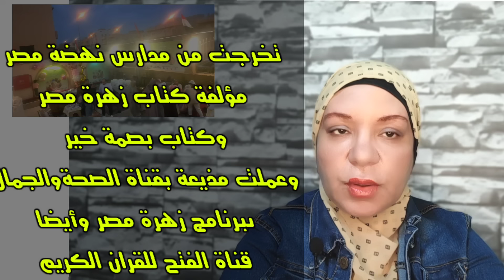سؤال محتاج لإجابة من زهرةمصر ماسركل هذاالعطاء والحب للناس؟حوار مع ماما اعتمادتكشف سر طرد بناتهالها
سؤال محتاج لإجابة من زهرةمصر ماسركل هذاالعطاء والحب للناس؟حوار مع ماما اعتمادتكشف سر طرد بناتهالها#ياسمينة_اليوتيوب
 يعرض الفيديو  قصة حياة دكتورة سمر نديم رئيس دار زهرة مصر لرعاية الكبار بلا مأوى ولقاء مع نزيلة بالدار ماما اعتماد التي طردها بناتها للسارع ولم تجد مأوى غير دار زهرة مصر تابعوا معنا تفاصيل الفيديو ولاتنسوا دعمنا بالاشتراك واللايك وشكرا لمتابعى قناتنا باليوتيوب
زهرة مصر,
زهرة مصر سمر نديم,
زهرة مصر للكبار بلا مأوى,
زهرة مصر نسرين,
زهرة مصر ونسرين,
زهرة مصر سمر,
زهرة مصر دكتورة نسرين,
زهرة مصري,
زهرة مصر وزوجها,
زهرة مصر دعاء,
زهرة مصر ولادة فيبي,
دار زهرة مصر لكبار بلا ماوي,
احباب زهرة مصر,
يوميات زهره مصر,
مسلسل زهرة مصري,
يا زهرة مصري,
مسلسل مصري زهرة وأزواجها الخمسة,
يوميات دار زهرة مصر,
يوميات زهرة مصر,
هروب اسراء من دار زهرة مصر,
دار زهره مصر نسرين,
زهره مصر مع نسرين,
زهره مصر حلقه نسرين,
زهره مصر الدكتوره نسرين,
طلاق زهرة مصر سمر نديم,
نسرين زهرة مصر,
نسرين دار زهرة مصر,
نسرين مع زهرة مصر,
نسرين فى دار زهرة مصر,
سمر نديم زهرة مصر,
قصة نسرين زهرة مصر,
زهره مصر بلا ماوى,
مؤسسه زهره مصر,
زهره مصر زهره مصر,
مؤسسة زهرة مصر,
عنوان دار زهرة مصر للكبار بلا مأوى,
مواعيد مسلسل صالون زهرة على mbc مصر,
قناه زهره مصر,
زهرة اللوتس في مصر,
زهره الصعيد,
عايزه زهره مصر,
عنوان زهرة مصر,
عايزين زهره مصر,
عنوان دار زهرة مصر,
طلاق زهره مصر,
طلاق زهرة مصر,
طلاق سمر زهرة مصر,
صفحه زهره مصر,
صفحة زهرة مصر,
سمر زهرة مصر,
دار زهره مصر اليوم,
دار زهره مصر بلا ماوى,
دار زهرة مصر,
دعاء دار زهرة مصر,
دار زهرة مصر اليوم,
برنامج دار زهرة مصر,
خضره زهره,
خضار تتكلم,
حلقات زهره مصر,
جمعية زهرة مصر,
زهراء مصر القديمه,
برنامج زهره مصر,
بكاء زهرة مصر,
برنامج زهرة مصر,
زهره مصر اليوم,
1 زهرة القصر,
زهرة ١,
زهر١,
5 بالمصرى,
زهر النجارحمدى ووفاء,
حمدى ووفاء حلقات جديده,
حمدى ووفاء تحديات,
حمدى ووفاء جديد,
حمدى ووفاء حمدي ووفاء,
حمدى ووفاء يوم كامل في العربيه,
حمدى ووفاء يوم فرحهم,
يوميات حمدى ووفاء الجديده,
يونس حمدى ووفاء,
حمدى ووفاء وهي بتولد,
حمدى ووفاء وهم في البحر,
حمدى ووفاء وهم في تركيا,
وفاة ام زياد اخت حمدى ووفاء
ندى وأحمد,
ندى وأحمد فاملي,
ندى واحمد تحديات,
ندى واحمد مقالب,
ندى واحمد فاميلي,
ندى واحمد زمان,
ندى واحمد تحدي,
ندى واحمد يوم العيد,
ندى واحمد يوم فرحهم,
ندى واحمد يوم الولاده,
ندى واحمد يوتيوبأحمد وجيه,
أحمد وجهاد,
أحمد وجيه غناء,
أحمد وجيه تويتر,
قناة أحمد وجيه,
احمد وجيه يوتيوبر,
احمد وجيه يوتيوب,
احمد وجيهان,
احمد وجيه البرامج العلمية,
احمد وجيه ومني زكي,
احمد وجيه نيرة,
احمد عاشور مع محمد وجيهمذيع مصر,
مذيع مصر لايف,
مذيع مصر عبد الرحمن,
مذيع مصر محمود البنا,
مذيع مصري في تركياجبس مصر,
جبس مصر وام سليم,
جبس مصر وهبه,
جبس مصر طلق ام سليم,
جبس مصر وحمدي ووفاء,
جبس مصر مقالب,
جبس مصر والتوينزترند مصر,
ترند مصر اليوم,
ترند مصر اليوم يوتيوب,
ترند مصر تيك توك,
ترند مصر الجديد,
ترند مصري اغنية,
ترند يوتيوب مصر الان,
الترند فى مصر وأخبار النجوم,
تريند رقم واحد في مصر,
ترند هنا مصر ام الدنيا روبلوكس,
ترند مصر مايكلز,
ترند مصري مهرجانات,
ترند ميوزك مصر